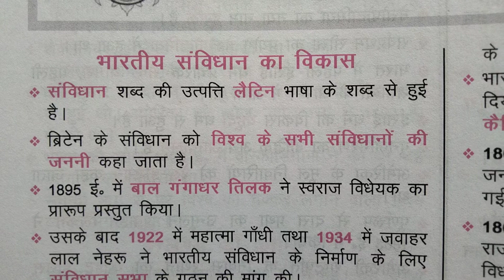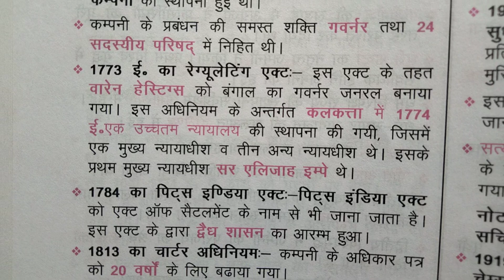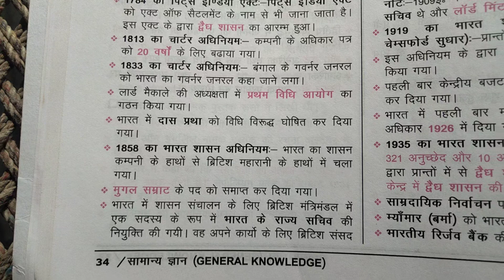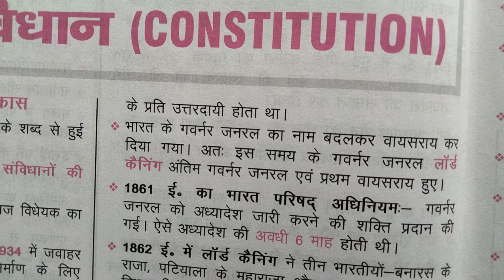samvidhan important questions//2023llfor all exams